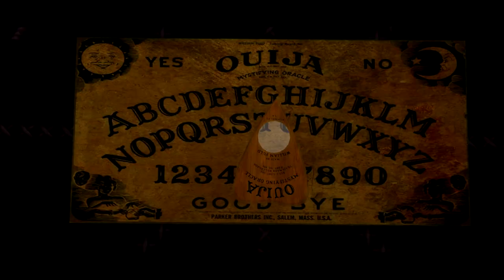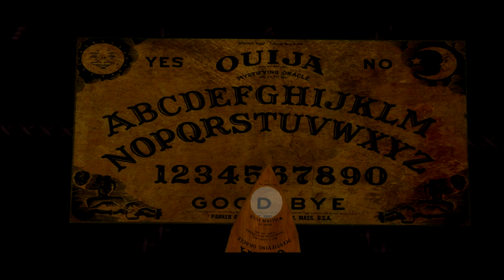Magical Things 4.08 - Trindade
Buscando respostas, Ana descobre a história da Tormenta e sua ligação com os adultos.

Criação: One Simmer

Feito com The Sims 4.

SOUND TRACK BY YOUTUBE